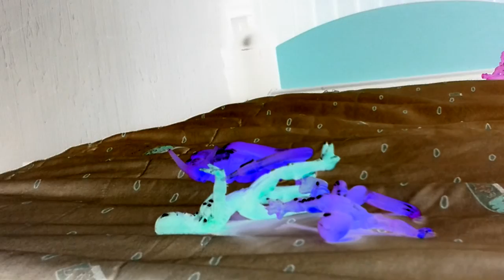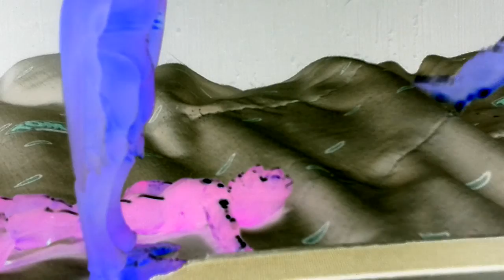Goku team vs black goku team